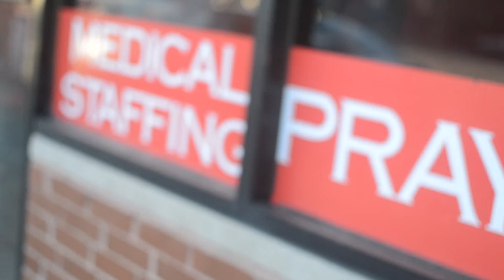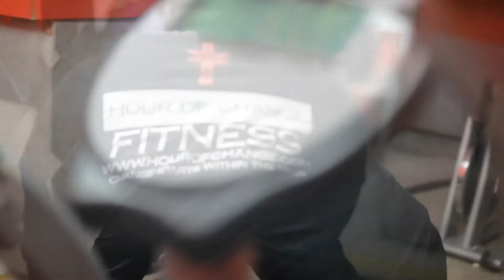Hours of Change Fitness Vlog | Shot by @SoseTheGiant